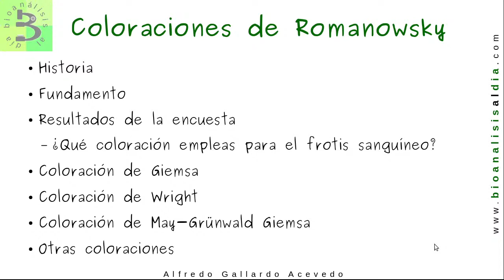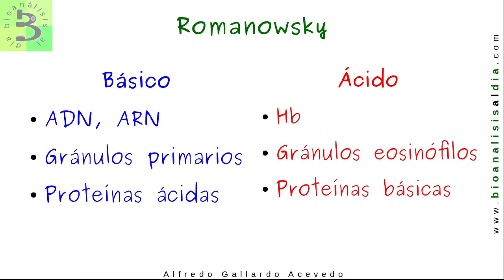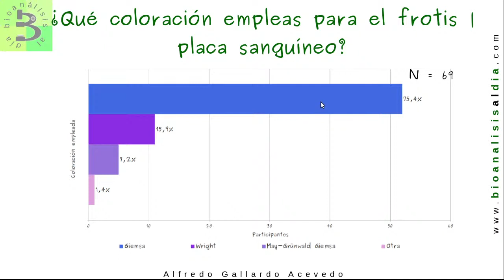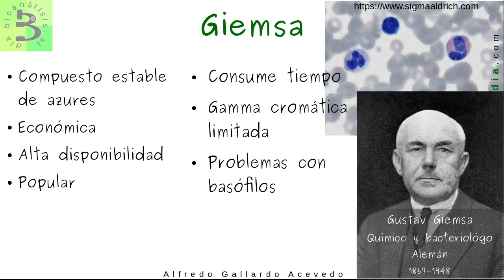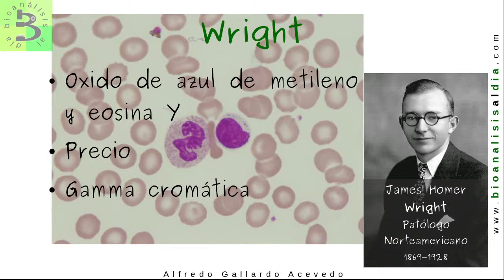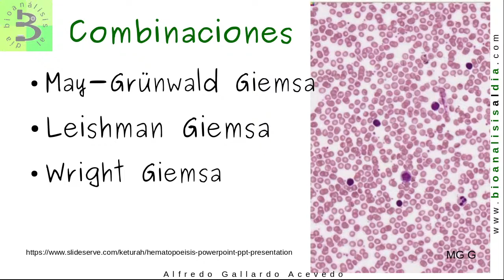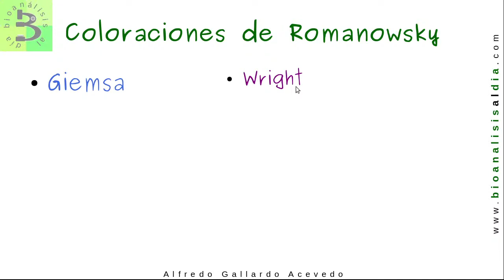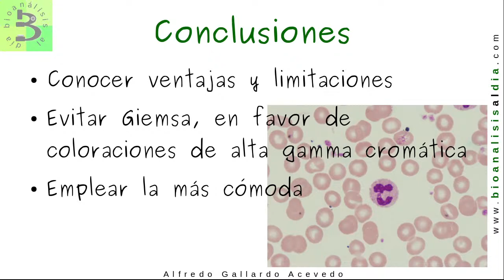🔬Perspectivas de las coloraciones de Romanowsky para el frotis sanguíneo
Discutiremos sobre las ventajas y desventajas de las coloraciones de  Romanowsky más populares: Giemsa, Wright, May-Grünwald Giemsa y otras combinaciones.
Lleno de recomendaciones para que mejores esta vital técnica de validación de la hematología completa.

Contenido:
2:47 Inicio
3:40 Historia
5:06 Coloración de Romanowsky
7:11 Efecto Romanowsky
11:41 Encuesta sobre uso de coloraciones
13:56 Coloración de Giemsa
20:40 Coloración de Wright
23:56 Giemsa versus Wright
24:56 Giemsa modificado
26:02 Coloración de May-Grünwald
26:38 Coloración de Leishman
27:53 Combinaciones de coloraciones
29:49 Coloración de Wright Giemsa
33:46 Puntualizando las diversas coloraciones tipo Romanowsky
37:12 Conclusiones y recomendaciones
40:25 Sesión de preguntas, comentarios, aportes
Puedes seguir preguntando en los comentarios, la magia de YouTube lo permite, adelante.

Pero si lo que necesitas es mejorar tu técnica de validación de biometrías hemáticas, el curso
✅VALIDACIÓN DEL HEMOGRAMA te lo proporciona, tanto para instrumentos de tres, cinco o más poblaciones de leucocitos

Saludos
Alfredo